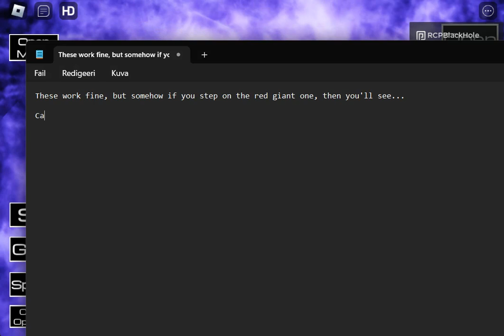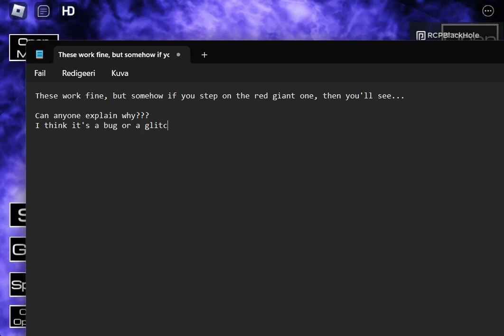A unknown purpose or accidental bug in (REDACTED) planetball game